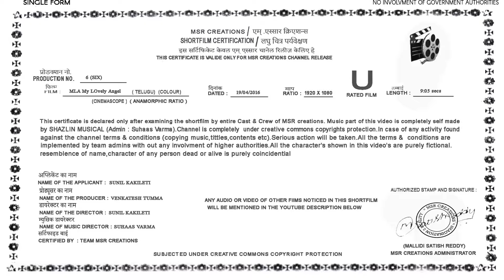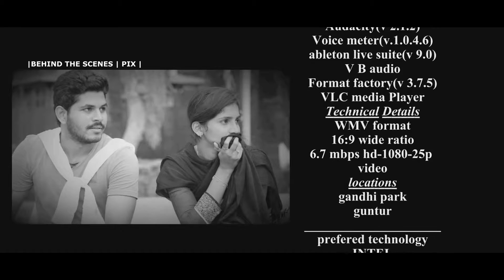MLA Telugu Shortfilm | 2016 Latest Telugu Shortfilm | MSR Creations | Shaz'lin Musical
Love